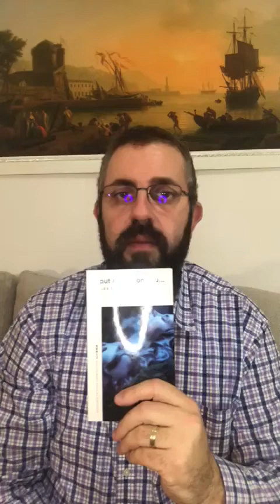O carte pe săptămână: “I put a spell on you”- Alexandru Trușcă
Titlul e adevărat: te vrăjește cu un scris foarte fain.